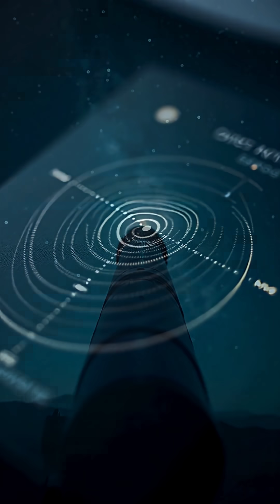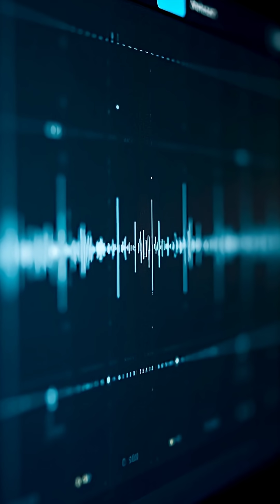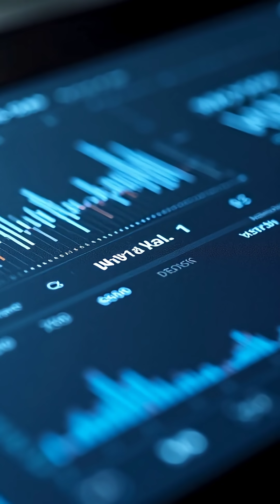Was the "Wow! Signal" Actually an Alien Spacecraft?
Harvard astronomer discovers the mysterious 1977 radio signal may have come from an interstellar object still in our solar system. We'll know for sure in 2025!